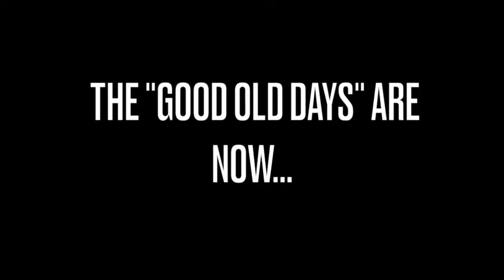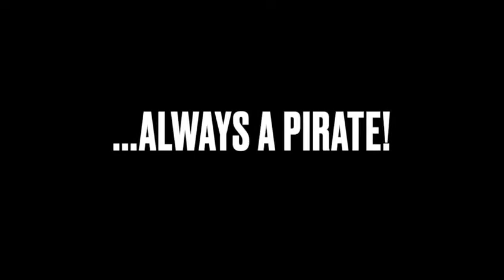The Good Old Days are here!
Seniors, take these magical good old days and run with them!